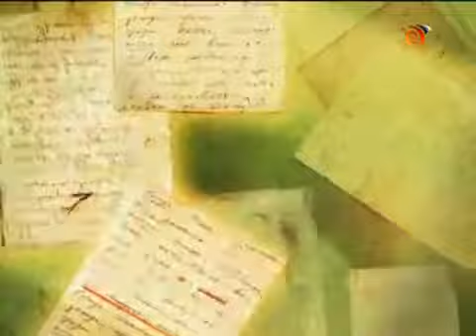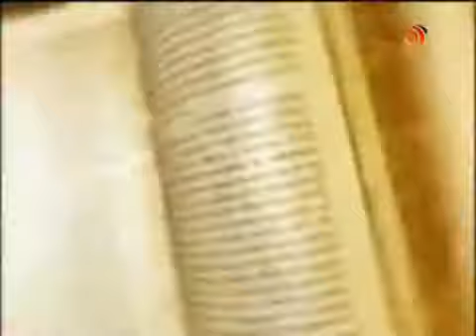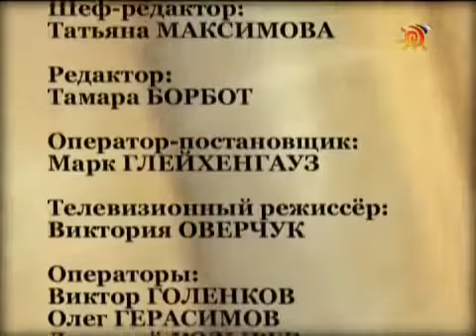67. Григорий Распутин.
Об этом человеке сложено столько мифов и легенд, что трудно даже вообразить. Трудно даже поверить, что такой человек мог существовать на самом деле. Можно уверенно сказать, что появление личностей, подобных Григорию Распутину, говорит о духовном неблагополучии общества. До сих пор трудно сказать, кем же был этот человек на самом деле - целителем или шарлатаном, провидцем или обманщиком. Но именно он оказался приближенным к царской семье и оказывал немалое влияние на образ мыслей императрицы и императора.

Лектор: Игорь Николаевич Данилевский - доктор исторических наук, профессор, член диссертационного совета РГГУ, заместитель директора Института всеобщей истории РАН.

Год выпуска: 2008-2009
Страна: Россия
Жанр: Лекции по истории
Продолжительность: ~ 26 мин. x 69
Режиссер: Андрей Верещагин

Описание: Цикл телевизионных программ "История России. Лекции" создан для того, чтобы дать возможность современным школьникам изучать историю России. Лучшие лекторы-историки рассказывают учащимся старших классов и абитуриентам историю нашей страны.